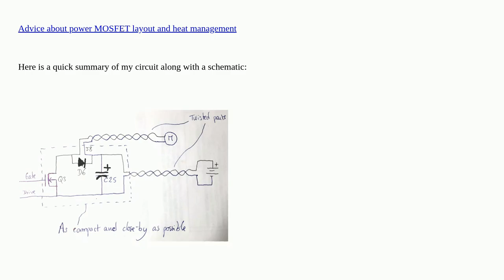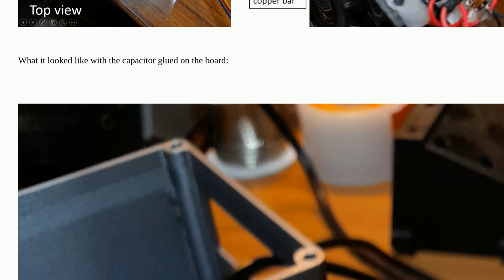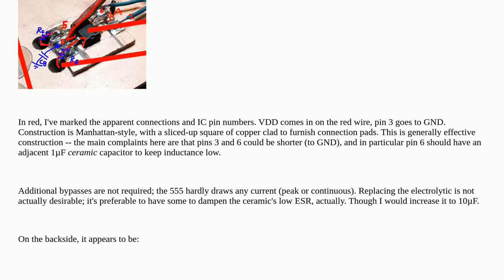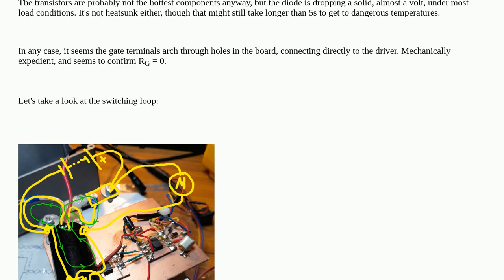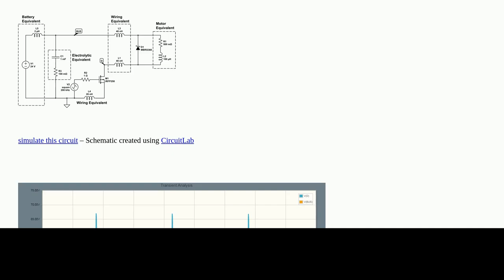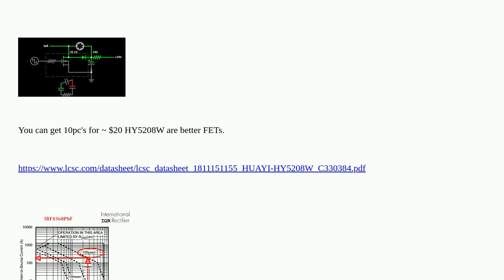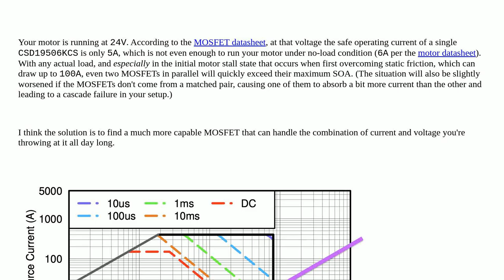Electronics: Electric moped PWM MOSFETs failure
Electric moped PWM MOSFETs failure

A special thanks goes out to the community

  dc-motor mosfet pwm powermosfet electric-vehicle